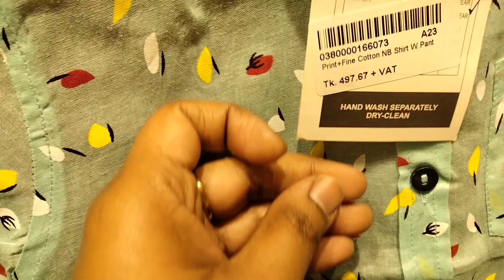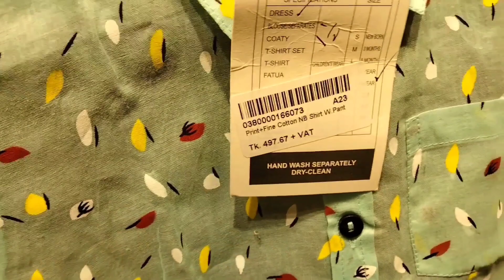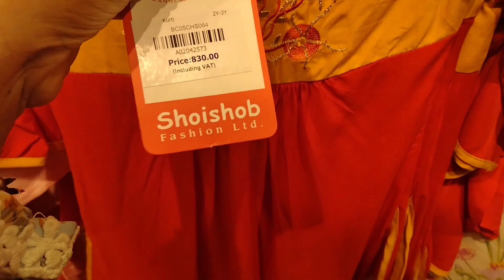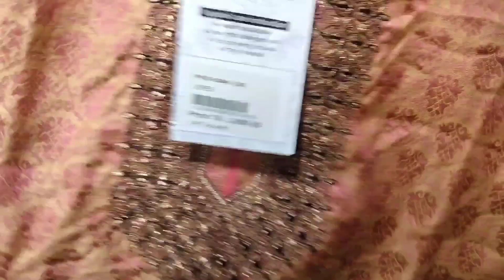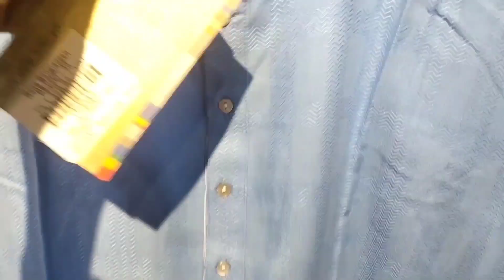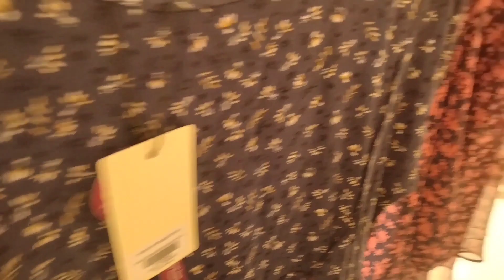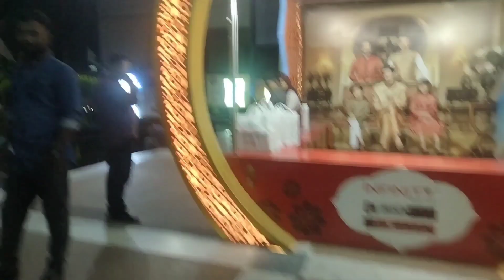Eid shopping vlog 2023 ।Aarong er eid collection 2023lMy first Eid shopping vlog 2023